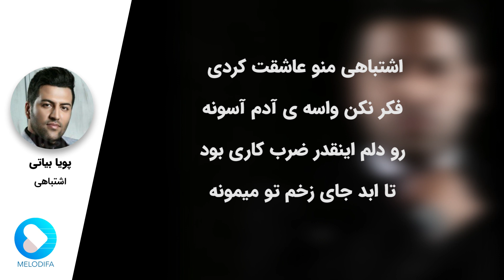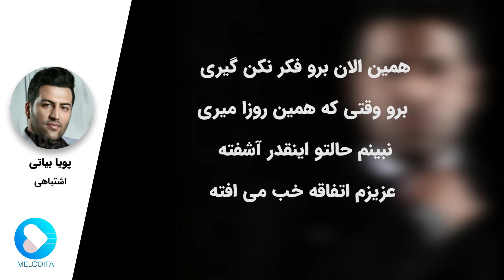Pouya Bayati - Eshtebahi (پویا بیاتی - اشتباهی)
Pouya Bayati - Eshtebahi with lyrics now on melodifa daily.
پویا بیاتی - اشتباهی رو در کانال ملودیفا دیلی همراه با لیریک فارسی ببینید و بشنوید

متن آهنگ اشتباهی پویا بیاتی:

بذار هیچی نگن اون چشمای خیس
همه حرفا آخه گفتنی نیس
من خودم خوب میدونم عزیزم
تو برو که من اشتباه تو بودم
برو تا همیشه پاییز نباشه
بذار این غرق غم انگیز نباشه
برو با اینکه دلم می خواد نگه دارم
تو رو با تموم وجودم
اشتباهی منو عاشقت کردی
فکر نکن واسه ی آدم آسونه
رو دلم اینقدر ضرب کاری بود
تا ابد جای زخم تو میمونه
مال من نیستی تو با کی همدردی
همین الان برو فکر نکن گیری
برو وقتی که همین روزا میری
نبینم حالتو اینقدر آشفته
عزیزم اتفاقه خب می افته

Pouya Bayati is a Persian singer from Kermanshah, Iran. He started his career in music by some music tracks he published in Internet in 2005. Pouya Bayati has since published several music albums like Divooneha and Shenasname Jali. Ahay Eshgh by Pouya Bayati, Shayad and Eshgh Yani are among very popular songs by this singer.

مسعود بیاتی فر ملقب به «پویا بیاتی»، سال 1365 در کنگاور از توابع استان کرمانشاه متولد گردید. از سال 1384 فعالیت هنری خود را با انتشار تک آهنگ هایی در فضای مجازی آغاز کرد. با آلبوم اینترنتی «شناسنامه جعلی» حضور خود را به طور رسمی در موسیقی پاپ اعلام کرد. یکسال بعد آلبوم مثل «دیوونه ها» را روانه بازار کرد که کلیه قطعات کاور آهنگهای استانبولی بود..
آهنگ های «آهای عشق پویا بیاتی»، «شاید پویا بیاتی» و «عشق یعنی پویا بیاتی» از آهنگ های محبوب این خواننده پاپ ایرانی هستند.